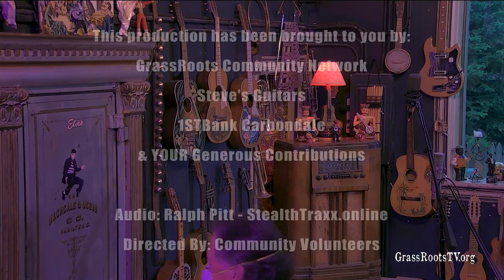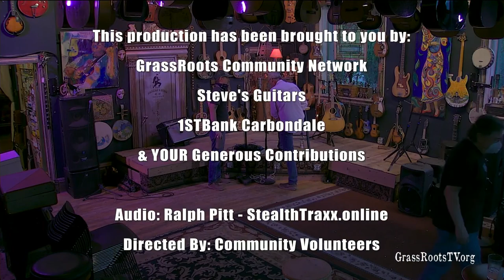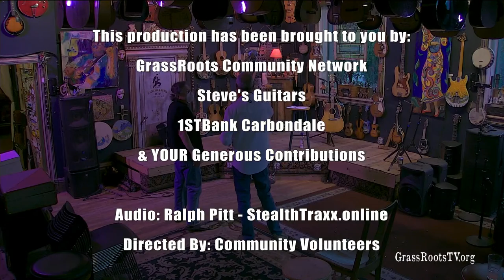GrassRoots TV & 1STBank presents: "Streamin' Steve's" featuring Frank Martin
Streamin' Steve's keeps the music coming to your living room with a performance by Frank Martin this Friday, 5/29/20 at 7:30pm.

About Frank Martin:

“Frank Martin is a quadruple threat. He sings. He plays guitars and mandolins. He writes songs. He is an octopus with fingers flyings in all directions.

“Frank’s four-way skill set empowers him to be one of the best musicians in the valley.

“Right here, right now, in this Roaring Fork Valley, as consumers of great music, our cup runneth over. Frank Martin has just refilled it with a new recording called, “Blue on Blue on Blue.”

-Steve Skinner